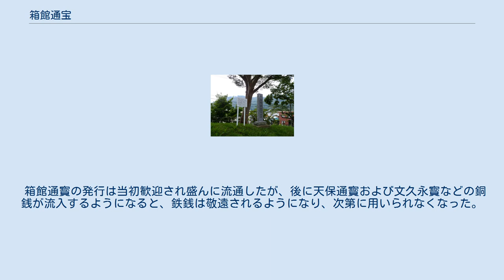箱館通宝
箱館通宝（はこだてつうほう）は、江戸時代に鋳造された鉄銭。
安政3年（1856年）11月に蝦夷松前限り通用という条件で発行された幕末期の地方貨幣の一種である。
 箱館通寳 箱館通寳は円形、円孔で量目は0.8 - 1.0匁（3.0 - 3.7グラム）前後の一文鉄銭であり、江戸時代の銭貨としては異例の形状のものであった。
表面には「箱館通寳」、裏面には安政を意味する「安」の文字が鋳出されている。
 通用銭は鉄銭であるが、鋳型原型の母銭は銅製であり、また母銭の中には八角穿の試鋳貨幣が存在し稀少である。
 蝦夷地は長い間、松前藩領であったが、文化4年（1807年）、海防の強化のため天領となった。
これ以後、幕府発行の寛永通寳鉄銭が広く使用されるようになり、アイヌとの交易がさかんとなった。
しかし文政4年（1821年）、松前藩領に復帰し鉄銭の使用が禁止され、アイヌとの交易で物々交換において不正が行われるようになり、アイヌから銭貨の使用を求む要望が強まった。
その後、アメリカ合衆国と結んだ日米和親条約により箱館港が安政元年（1854年）に開港されることになり、翌年の安政2年（1855年）、再び天領となり箱館奉行がおかれ、交易の便宜のため、鉄銭の鋳造を幕府に上申し安政4年（1857年）閏5月に許可されることになった。
 盛岡藩から鋳銭職人が五稜郭に出向いて尻沢部村（現在の函館市住吉町付近）字谷地頭の銭座で鋳造にあたり、鋳造量は、安政5年11月までに100,650貫文（100,650,000枚）に上った。
その通用を図るため、箱館、福山、江差に両替商を置き、金一両につき150文の手数料を両替商に与えて一両＝6.800文の相場で銭を売り出させることとした。
 箱館通寳の発行は当初歓迎され盛んに流通したが、後に天保通寳および文久永寳などの銅銭が流入するようになると、鉄銭は敬遠されるようになり、次第に用いられなくなった。
 箱館通宝銭座跡 函館公園内